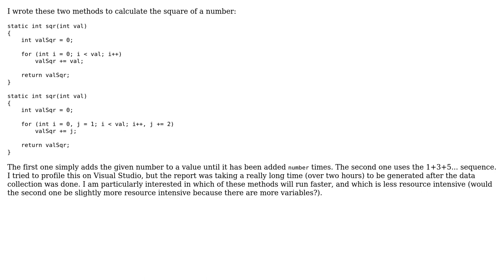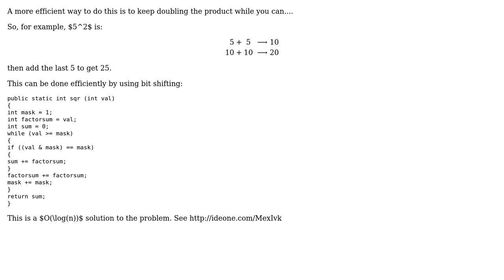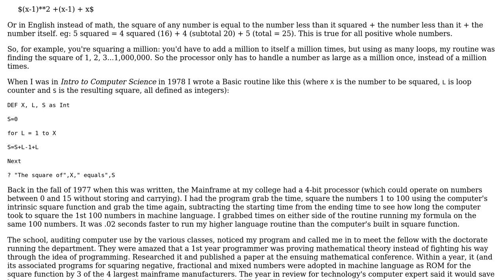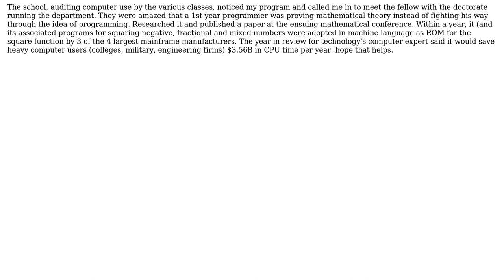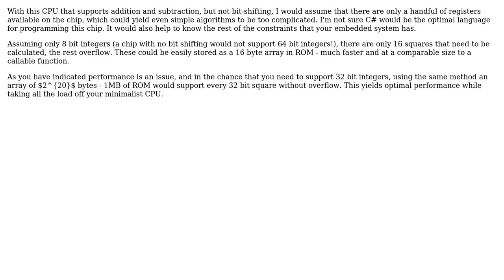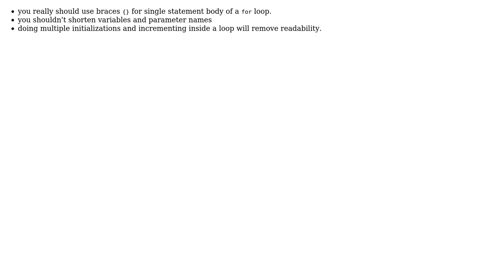Calculate square of a number without multiplication (8 Solutions!!)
Calculate square of a number without multiplication